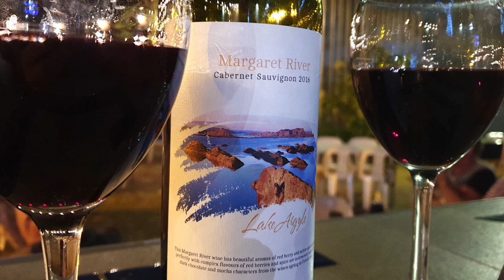Lake Argyle | & Sunset Cruise with Lake Argyle Cruises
In mirror shades and an Akubra hat, our skipper Mitch welcomed us aboard the “Silver Cobbler II” where we spent the next 3 hours cruising the rugged northern end of Lake Argyle.

The “Silver Cobbler II” Cruise Boat is named after a fish that inhabits Lake Argyle. The cruise took us through some of the lakes 90’s islands and inlets.

Our guide entertained us with his knowledgeable commentary on the development of Lake Argyle including the Ord River Irrigation System and the Aquaculture Industry. He explained the natural history of Lake Argyle and pointed out rock wallabies, crocodiles, (lots of crocodiles) wallaroos (euros) and the diverse array of birdlife that call Lake Argyle home. We learnt that Lake Argyle is a designated RAMSAR wetland of International Significance. He brought the boat to standstill near a known popular fish spot which delighted all aboard with the Archer Fish shooting water up at them.

Towards the end of the day, we jumped in for our second swim and was surprised to see an esky lid float past with complimentary drinks and nibbles on board. Finchy is always the first one in and the last one out of the water and he wasn’t fazed by the chance of meeting a freshy at all. Being a strong swimmer and past water polo player, he had no trouble keeping himself afloat while opening a beer with both hands above the water. Soon the noodles came out and everyone had something to help them stay afloat and keep the beers from being watered down with lake water. The rugged red cliffs reflecting into the blue of the lake was breathtaking.

We watched the last golden rays of the Kimberley sun sink into Lake Argyle before a breezy trip back to our accommodation in the dark. The Magic Sunset Cruise by Lake Argyle Cruises certainly lives up to its name.

○ Streaky Bay Australian Travel Video
○ Flinders Ranges Drought & Flooding Rains
○ Pichi Richi Train Heritage Steam Train Ride
4

// FINCHYS AUSTRALIA // COME SAY G’DAY!

// Finchys Australia Theme Song © Composer : Paul Brokensha